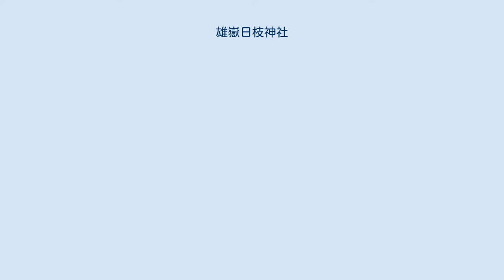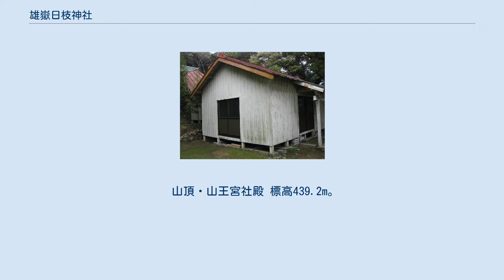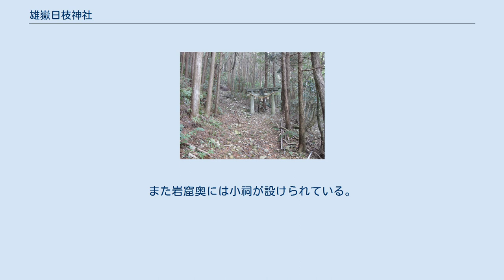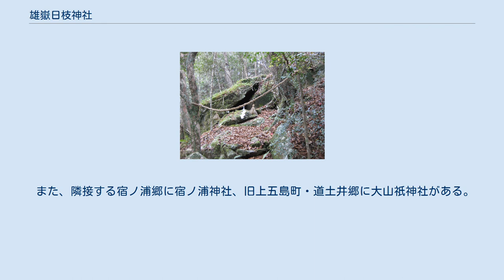雄嶽日枝神社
雄嶽日枝神社（おたけひえじんじゃ）は、長崎県新上五島町荒川郷に鎮座する神社である。
同郷の山王山（標高439.2m）山頂に上社山王宮が、南麓に下社が鎮座する。
 大己貴神を主祭神に、天鈿女命、三穂津姫命の2柱を配祀する。
 創建年代は不詳だが、弘仁5年（814年）に最澄が第16次遣唐使入唐のお礼に近江国比叡山延暦寺の鎮守である日吉山王社を勧請したのが始まりという。
また、荒川山王山は比叡山の分霊で、同寺根本中堂の消えずの燈明（「不滅の法灯」）が万一消えた時は山王山に来て点けて帰るという伝説もある。
古称は 山王権現 。
 明治4年（1871年）3月27日、社号を荒川神社とするが、同年6月12日に村社に列せられたのを期に現在の社号に変更している。
昭和2年（1927年）2月18日、神饌幣帛料供進神社に指定される。
荒川外七浦（宿ノ浦・今里・三日ノ浦・道土井・続・浜ノ浦・飯ノ瀬戸）地区の総社として崇敬されていたが、現在では荒川・今里のみとなってしまった。
 山頂・山王宮社殿 標高439.2m。
古称は「御（雄）嶽（おんたけ）」といい、古くから山岳信仰の対象とされてきた。
1合目辺りには一の宮神社があり、8合目には二の宮神社址がある。
山頂には本宮である山王宮が鎮座している。
また、古くから近海における航海時の標識としての役割を果たしており、遣唐使が五島列島を寄港地とした際には航海の安全を当山に祈念したと伝えられる。
 一の宮神社・一の鳥居 創建年代は不詳だが、宝永5年（1708年）9月14日に造営の記録がある。
祭神は正勝吾勝速日天之忍穂耳命。
 雄嶽日枝神社と共に、八ヶ浦の宗廟であり守護神であったが、現在では荒川郷のみの守護神である。
 二の宮神社・祭祀跡と岩窟 創建年代は不詳。
祭神は天照大神、国常立尊。
 8合目に原始樹林に囲まれた区域内に岩窟があり、この岩窟の入り口付近に二の宮神社祭祀場址がある。
かつて岩窟内は水を湛え、その水が枯渇した際に平安時代後期、鎌倉時代、室町時代、江戸時代初期の舶載鏡2面と和鏡15面が発見された。
また岩窟奥には小祠が設けられている。
 なお、現在の二の宮神社は山頂・山王宮社殿横に祭祀されている。
 境内社・一の宮神社、二の宮神社 荒川郷のその他の神社に祖霊神社、金刀比羅神社がある。
 また、隣接する宿ノ浦郷に宿ノ浦神社、旧上五島町・道土井郷に大山祇神社がある。